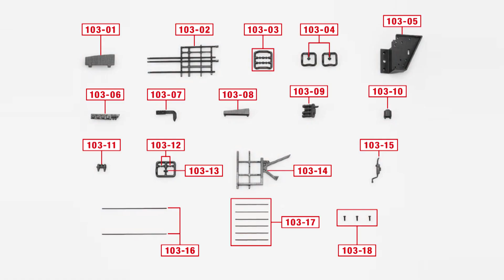超時空要塞マクロス VF-1バルキリーをつくる １０３号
１０３号では引き続き　HMMP-02マイクロミサイルポッドを組み立てます。